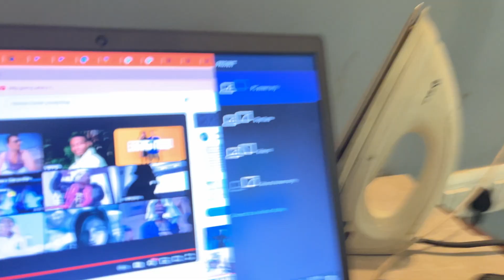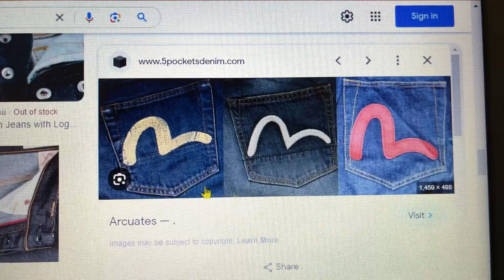How to Customise Your jeans Into Luxurious Brand | Evisu Inspired Jeans | DIY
Background Beat - prod by CADENCE